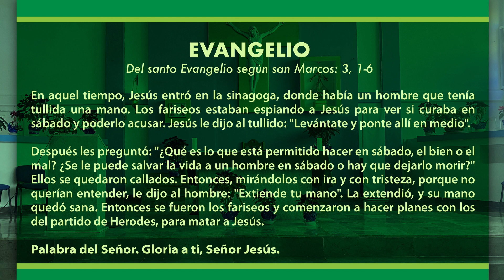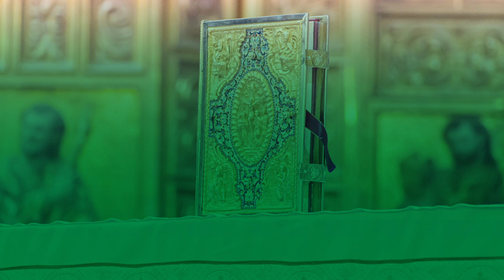Evangelio del día miércoles 18 de enero de 2023